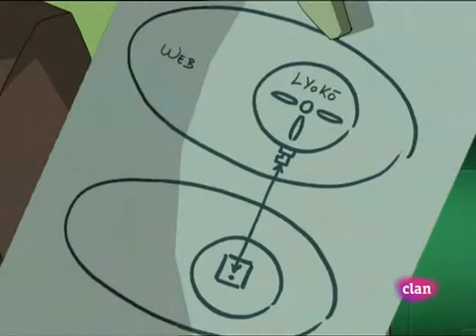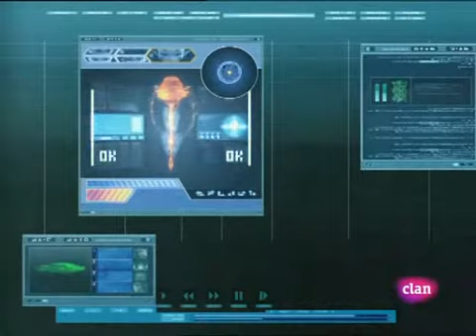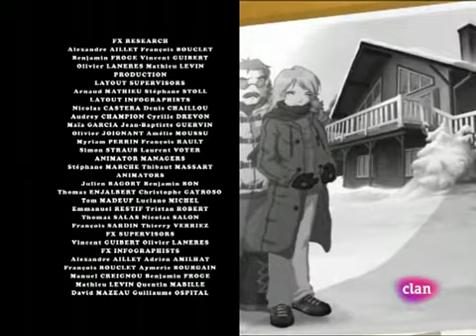Código Lyoko 71 Viaje inaugural Español HD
CÓDIGO LYOKO ESPAÑA TV:
Esta cuenta de YouTube pertenece a Código Lyoko España Entra y entérate sobre los nuevos episodios de Codigo Lyoko, el estreno de CLE en España y mucho más :) No tardes en suscribirte y seguir nuestro blog.